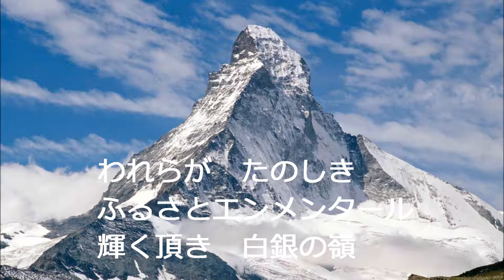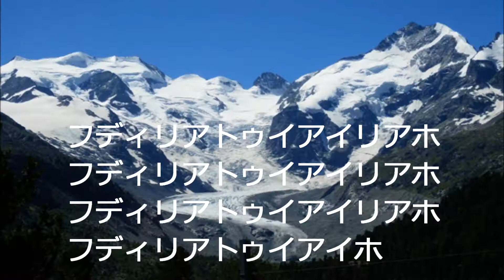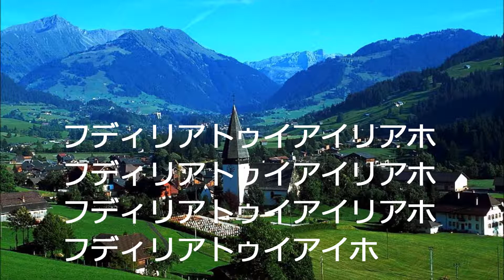アルプスの谷間